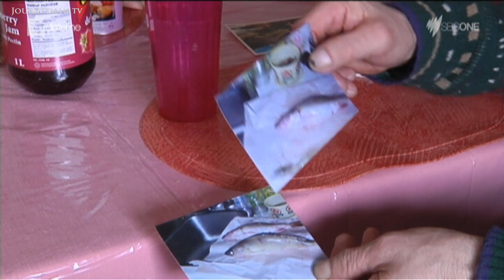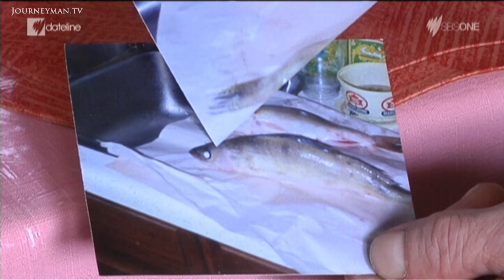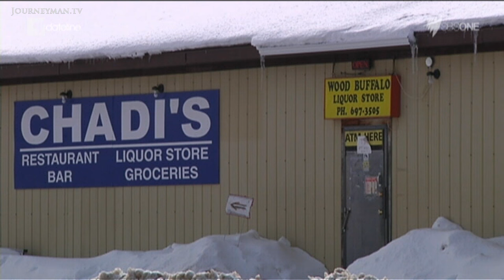Canadian Tar Sands Controversy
Oil Bonanza (2014): Alberta in Canada boasts one of the biggest oil deposits in the world; but with its reserves bound up in tar sands, it's also facing one of the biggest controversies over extracting it.

"We're killing our people softly", claims Allan, the First Nation Chief. Extracting Alberta's oil creates huge amounts of greenhouse gases and waste water. For some, the economic benefit of producing two million barrels of oil a day far outweighs any environmental impact. "Our community now has no unemployment", the chief of the local indigenous people explains. Others, however, have mounted a campaign over worsening pollution and health, even comparing the effects of the industry to an act of genocide.